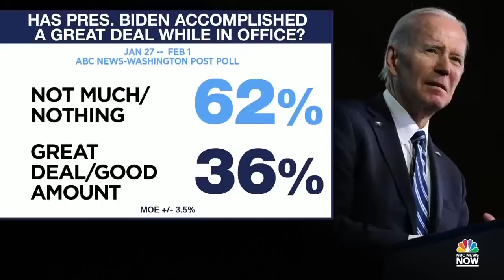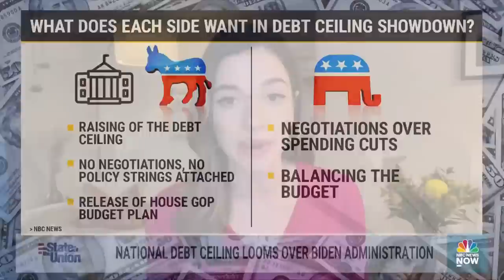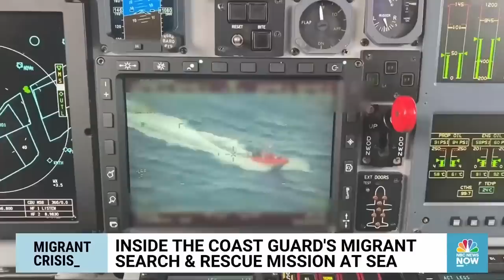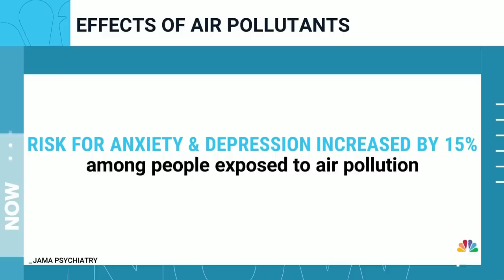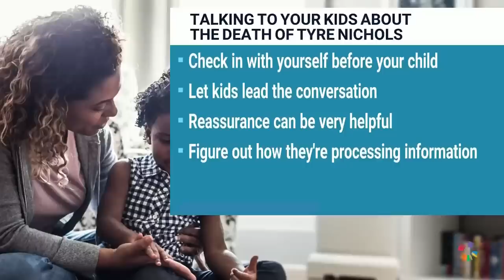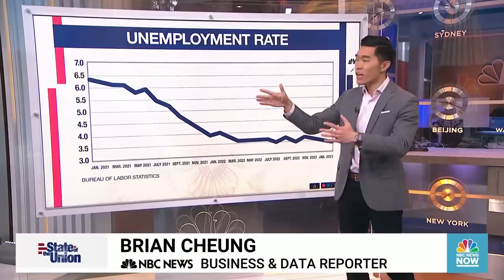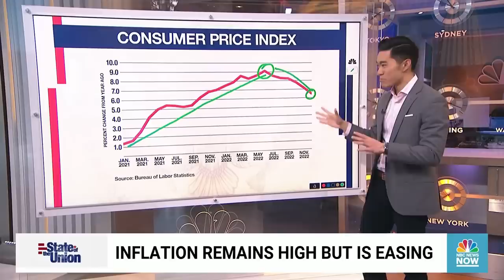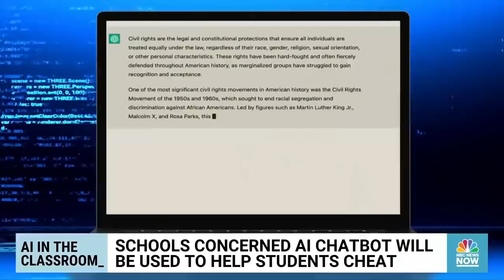Morning News NOW Full Broadcast - Feb. 7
Search and rescue operations are underway in Turkey and Syria after two powerful earthquakes, President Biden prepares to deliver his State of the Union address, and the U.S. works to recover the suspected Chinese spy balloon that was shot down off the East Coast.